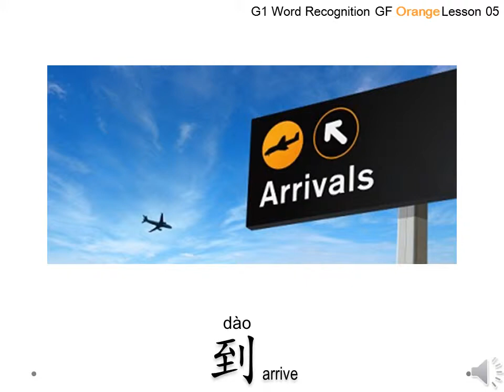G1 Word Recognition GF Orange Lesson 05